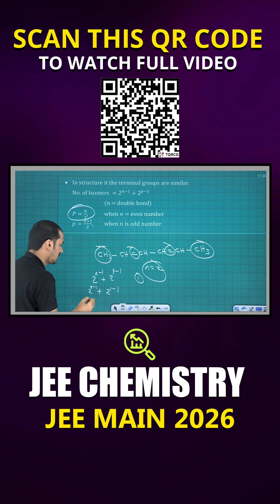Crack Chemistry: Master General Organic Chemistry & Hydrocarbons for JEE Main 2026 | Brilliant Qatar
Get ready to ace your JEE Main 2026 with our in-depth video on Chemistry! We explore the essential topics of General Organic Chemistry and Hydrocarbons, providing expert strategies and tips to solve problems effectively. Perfect for students of all levels, this video breaks down challenging concepts into easy-to-understand segments. Ready to boost your preparation? Watch now and unlock the secrets to mastering these crucial chapters!

➡️ Exam: JEE Main 2026 [JEE Main Preparation]
➡️ Subject: Chemistry
➡️ Chapters: General Organic Chemistry, Hydrocarbons